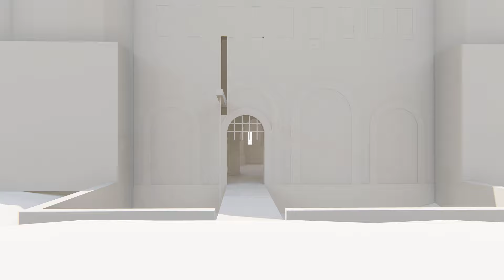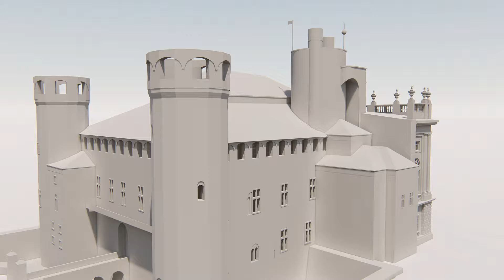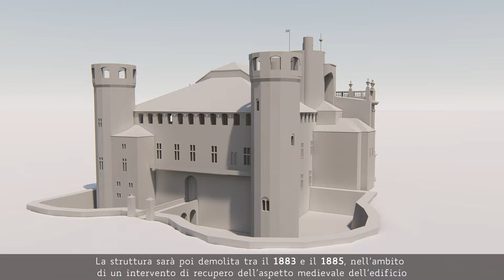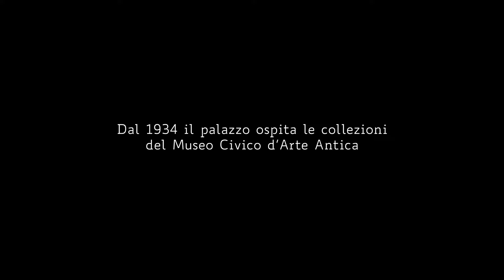Palazzo Madama - 2000 anni di storia